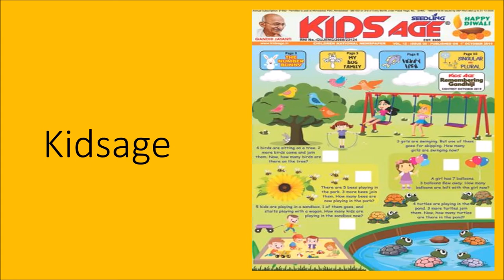MAGAZINES FOR CHILDREN from class 1 to 4 | Happy Young Readers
Magazines for children are special because of their content, style and presentation.

Children's Illustrated Encyclopedia

The variety of intellectual capabilities and capacity building that children's magazine's address leaves their audience spellbound. This video features 10 children's magazines from India suitable for students from classes 1 to 4 ( up to 9 or 10 years) in the English language. Using a children's magazine for acquiring information or entertainment, solving puzzles, doing some colouring, reading an article or simply doing picture reading, are just some of the ways children engage with these magazines.

 On several occasions, young children find it daunting to use these magazines due to the sheer variety of features like cartoon stripes, quiz, find the difference, poetry, and so on. At such times, a little help from a parent, teacher or librarian, to help engage with the magazines goes a long way in developing and sustaining the reading habit.

The surprise and amusement element of a children's magazine always succeeds in bringing joy to young readers. The colourful pictures and variety of features capture their attention span. Pictures, letters, words, values, lessons, concepts, problem solving and rhymes from these magazines play in the mind of the young readers to create new impressions.

The anticipation of a new issue of their favourite magazines brings much joy and excitement to children. Reading buddies solve puzzles in clusters or find the differences in pictures. Some might find a quiet solitary spot and get immersed in reading an article or poem. A great resource to have in the class library, school library, homes or a paediatricians waiting room, children's magazines are valuable.

Watch other videos in this Playlist of Journals and Magazines.